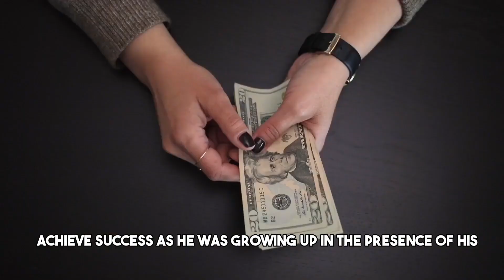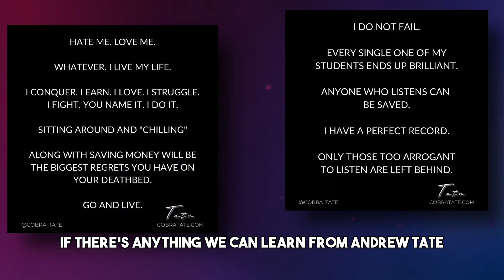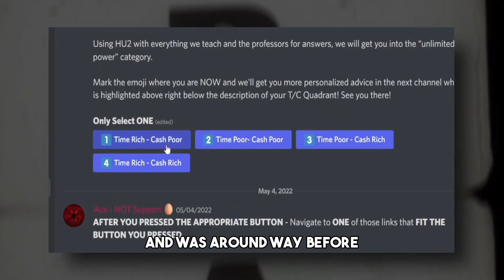5 Lessons I've Learnt From Andrew Tate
Andrew Tate is a 4x world kick boxing champion, entrepreneur, multi-millionaire and the most googled person on the planet. He is well known for his outspoken persona and for being a great orator. After blowing up on the internet for his controversial opinions on many social issues, he has been through a crazy journey with many people either liking or disliking him. His net worth has also went from $20 million to $500 million and above. He owns multiple businesses, has appeared on many podcasts as a guest, has amassed millions of followers on his social media channels and has gained a lot of attention. In this video we go over some lessons that you can learn from his journey.